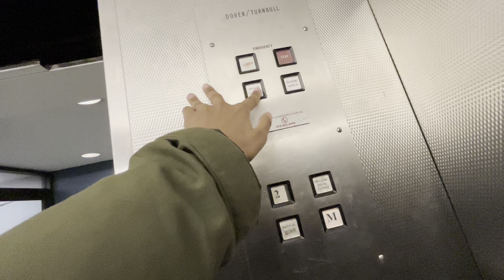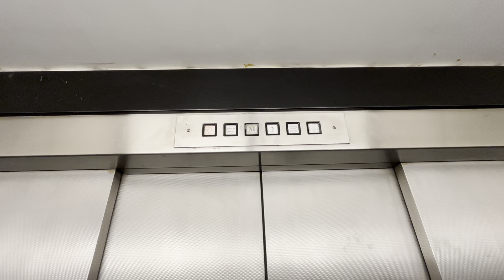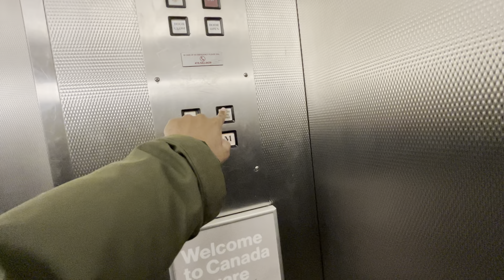Refilming Vintage Dover/Turnbull Hydraulic Elevator in Toronto Ontario 1/19/2024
My third video of the vintage Dover/Turnbull hydraulic elevator in a shopping/office complex at 2190 Yonge Street. I noticed a major change since the last time I rode this elevator.